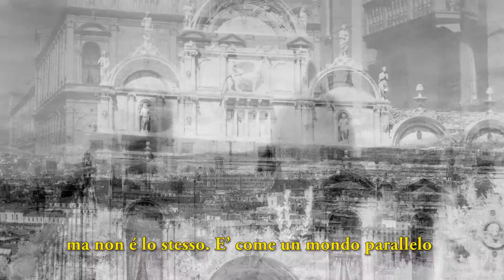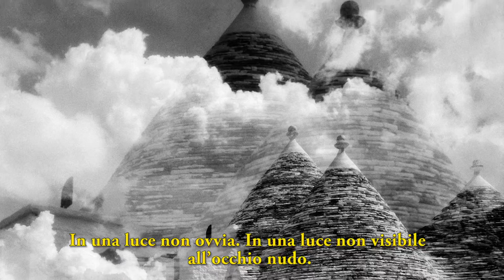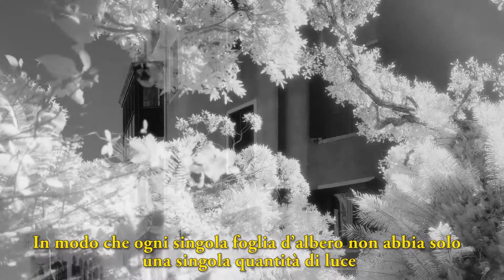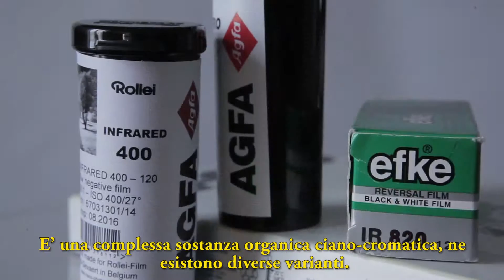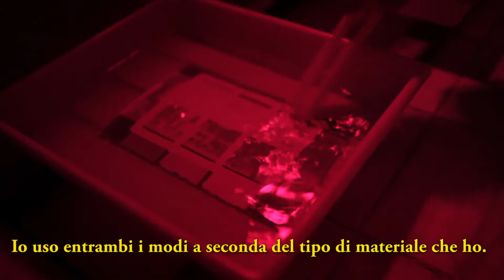Arsen Revazov photo art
ar33studio
ar33studio is a photographic workshop and studio based in Venice, lead by the artist Arsen Revasov.
Ar33studio is conceived as both a place of production and real time exhibition of the artist’s research, whilst
also acting as an open place for workshops and events related to photography and contemporary art.
Arsen Revasov’s artistic research deals both with B/W and color photography. Combining traditional
techniques (large-format camera, platinum prints, long exposure) with new inventions of the last century
(infrared technologies), the artist attempts to explore the potential of photography as a way of translating the
world into a luminescent process, a drama of perception of light and darkness, brightness and opacity.
His photographic practice is a pilgrimage through the universes of light registered in landscape, where human
and natural traces, past and present are captured in co-existence, and where from the very place of this coexistence
beauty may appear.
Starting from this premises, Arsen Revasov literally conceives himself as a photographer mid-voyage, a body
in motion through distances of spaces and times, in ancient and modern cities, natural and human landscapes,
making photography a way of capturing what, in this movement, remains as the trace of an un-edited relation.
Arsen Revasov (b. 1966) in Moscow, is a Russian artist working with large scale photograpy. In 2010 a first
personal exhibition “Non-Apparent World” in the Triumph Gallery took place (curator Irina Meglinskaya).
Arsen Revazov’s works are present in museums and private collections in the USA, Central America, Europe
and Russia. Since 2013 Arsen lives and works predominantly in Venice.
ar33studio
Frezzaria 1733, Calle dei Barcaroli, San Marco – 30124, Venice
Opening hours
Mon.-Sun.: 10:30 am – 07:30 pm
Exhibitions
2016 – “CALL’ART, In memory of Boris Christoff”, Spazio Badoer, Venice, Italy
2015 – “Italy From the Fourth Dimension”, ar33studio, Venice, Italy. “4D”, Triumph Gallery, Moscow,
Russia (within the framework of the 6th Moscow Biennale of Contemporary Art)
2013 – “Because the World Is Round”, Gallery of Classical Photography. Moscow, Russia
2012 – “One by Two” (1:2), Triumph Gallery. Moscow, Russia
2011 – “Uncrumpled Sheets of Venice”, 4th Moscow Biennale of Contemporary Art, Moscow, Russia
2010 – “Non-Apparent World”, Meglinskaya Gallery, Contemporary Art Center “Winzavod”. Moscow,
Russia
2010 – “Non-Apparent World”, the PhotoCenter Exhibition Hall. Moscow, Russia
2010 – “Non-Apparent World” within the framework of a photo Biennale, Triumph Gallery. Moscow,
Russia

ar33studio est à la fois un atelier photographique et une galerie basés à Venise, dirigé par l'artiste Arsen Revasov.

Ar33studio est conçu à la fois comme un lieu de production et d'exposition des oeuvres d'Arsen Revasov :  à la fois la photographie "noir & blanc" et la couleur. Alliant traditions techniques (caméra grand format, tirages au platine, longue exposition) et nouvelles inventions (technologies
infrarouges), l'artiste tente d'explorer le potentiel de la photographie comme un moyen de traduire le monde dans un processus luminescent, un drame de la perception de la lumière et de l'obscurité, de la luminosité et de l'opacité.
Les tirages sont d'une qualité exceptionnelle et chaque photo peut être considérée comme une oeuvre d'art.

Arsen Revasov (b. 1966) à Moscou, est un artiste russe travaillant la photographie en grande taille.
Les œuvres de Arsen Revazov sont présents dans les musées et collections privées aux Etats-Unis, en Amérique centrale, en Europe et en Russie. Depuis 2013 Arsen vit et travaille principalement à Venise.

ar33studio
Frezzaria 1733, Calle dei Barcaroli, San Marco - 30124, Venise
Heures d'ouverture : lundi-dimanche : 10:30-19:30
Si vous le désirez, je peux vous organiser une visite guidée par Rebecca, la responsable de la galerie, lors de votre séjour à Venise.